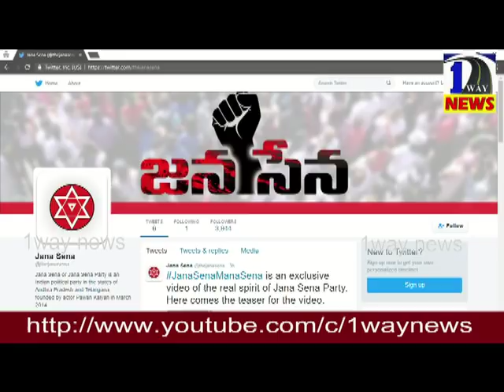Janasena Arounds an excellent Energy// జనసేన చుట్టూ రక్షణ కవచం..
Janasena Pawan Arounds an excellent Energy# 1way news
జనసేన చుట్టూ ఒక అద్భుతమైన పవర్ ఉంది..
అది ఎల్లో మీడియాను వణికిస్తోంది...
ఆ పవర్స్  ఏమిటో చూడండి..